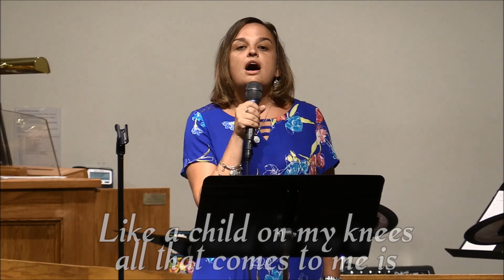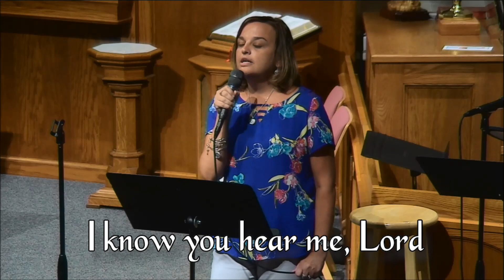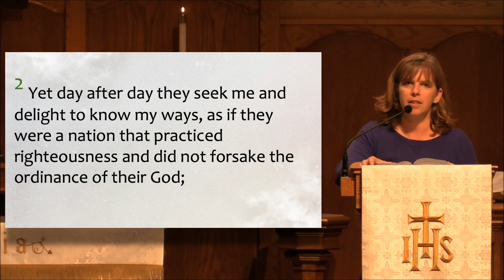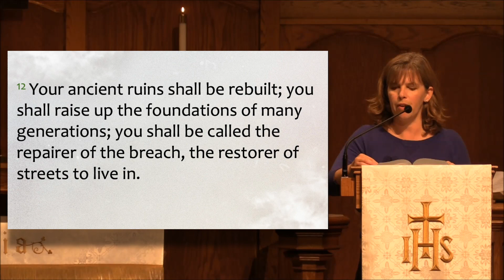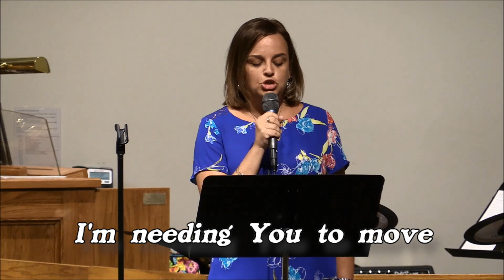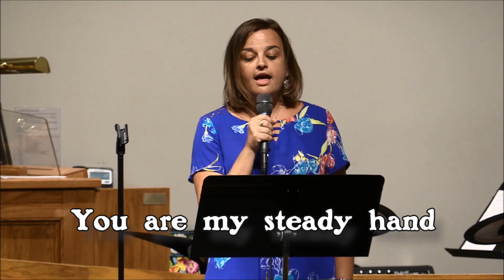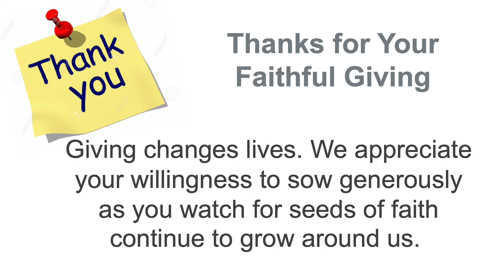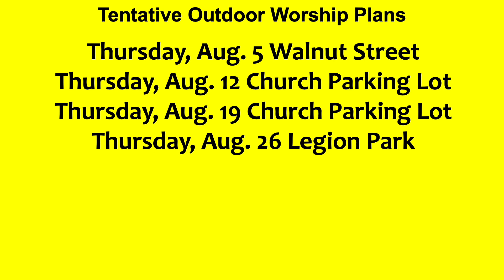July 31 Aug 1 OnLine HD 1080p